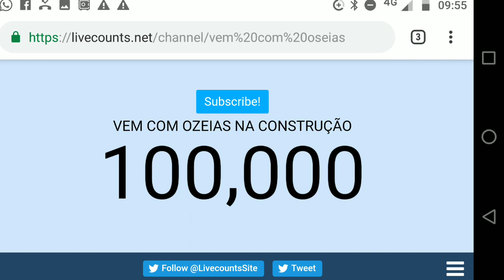VEJAM O QUE EU DISSE DEPOIS DE 100 MIL INSCRITOS NO CANAL.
CANAIS QUE MENCIONEI NO VIDEO, O PULO DO GATO NA CONSTRUÇAO, JR CONSTRUÇAO, MACETES DA CONSTRUÇAO E TRUQUE DE MESTRE.
FAÇAM UMA VISITA NESSES CANAIS E SE INSCREVAM.
NAO VAO SE ARREPENDER MUITO OBRIGADO.